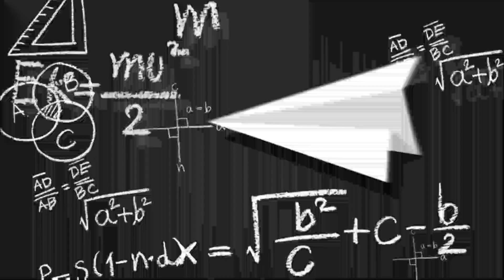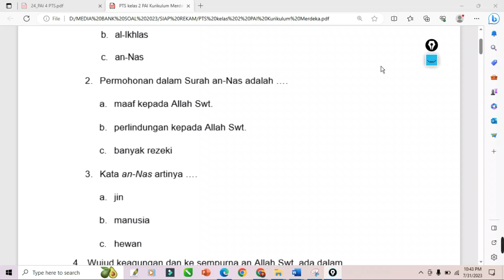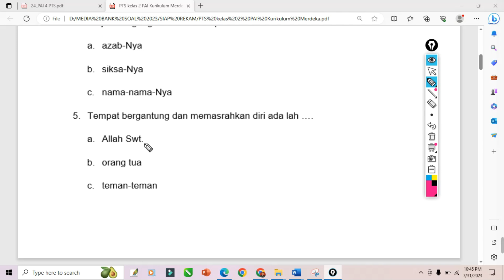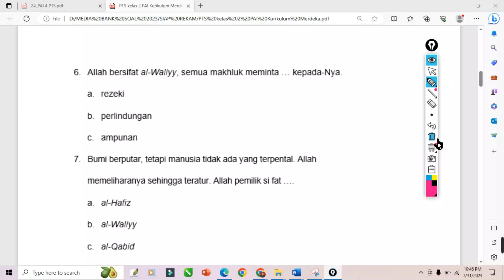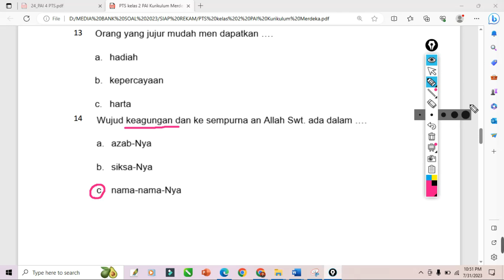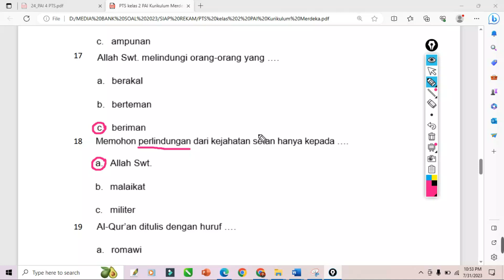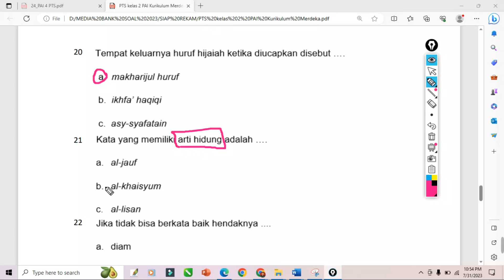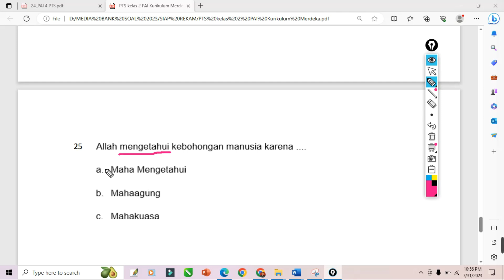Sumatif Tengah Semester (STS) / PTS Semester I PAI dan Budi Pekerti Kelas 2 SD/MI Kurikulum Merdeka